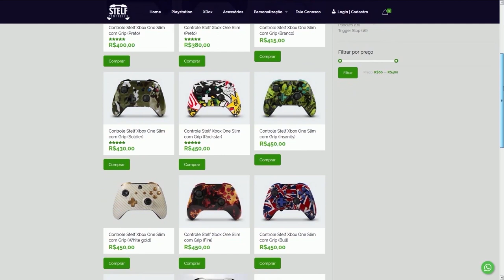FORTNITE - PRESENTES DE NATAL e BAZUCA DE MINI ESCUDOS?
Fala rapaziada, nesse vídeo comento algumas novidades do Fortnite Battle Royale, além disso mostro duas sugestões para o jogo, de uma bazuca de escudos e presentes de natal para o evento natalino. Espero que gostem :)